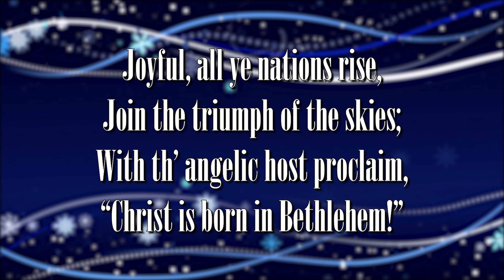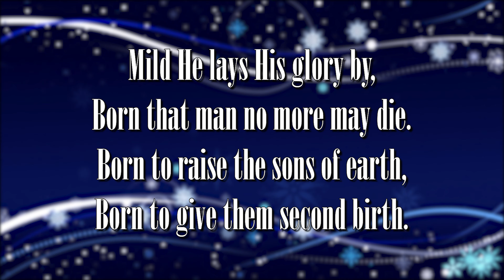Hark! The Herald Angels Sing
Valley Christian